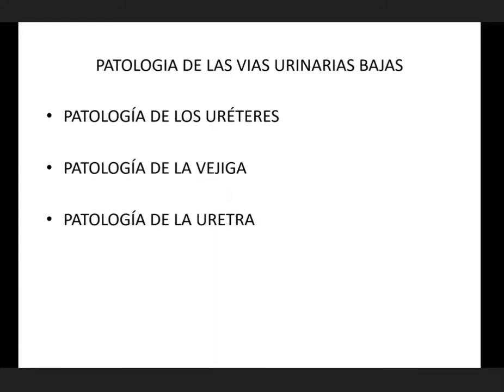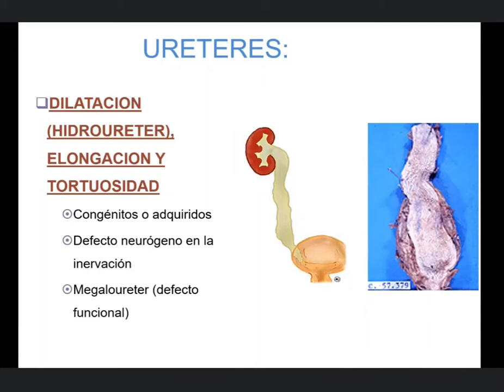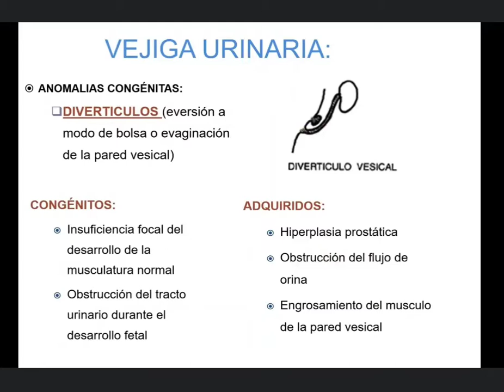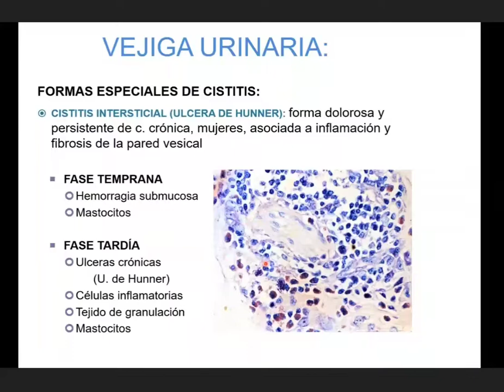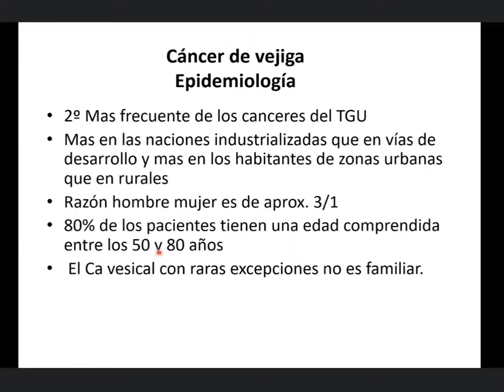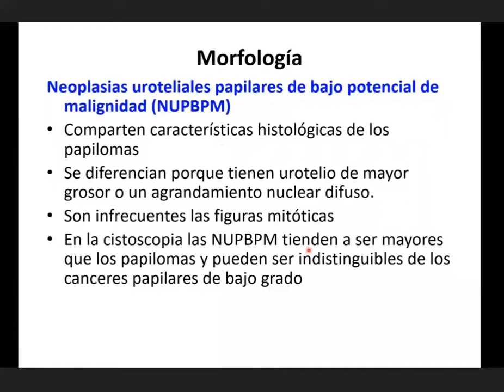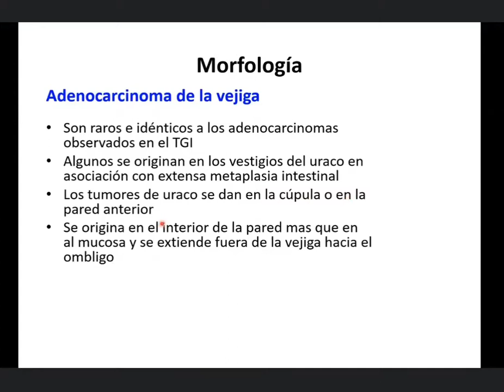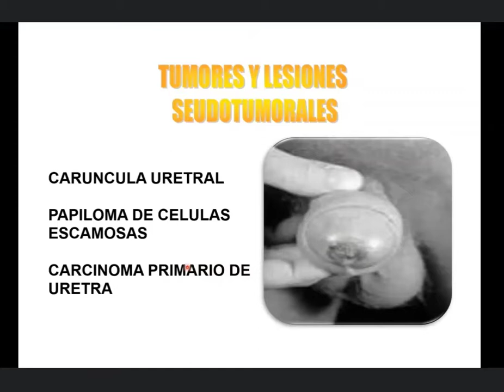1. Patologia de las Vias urinarias bajas